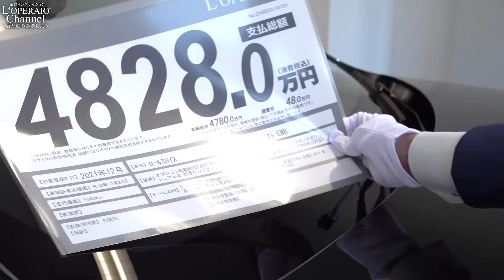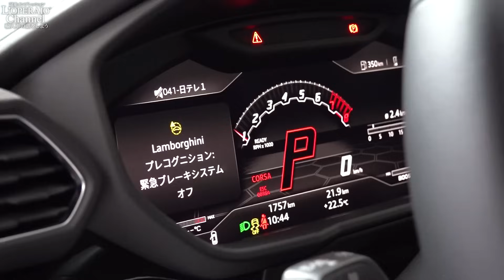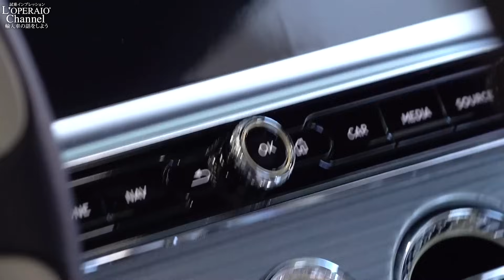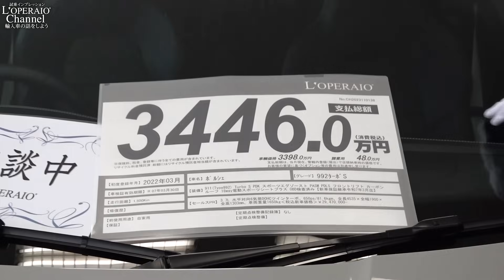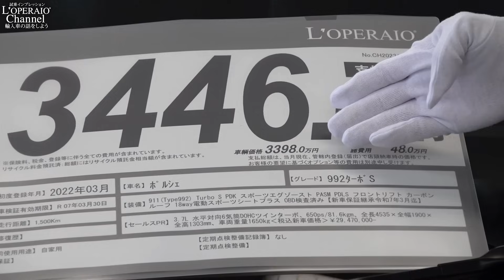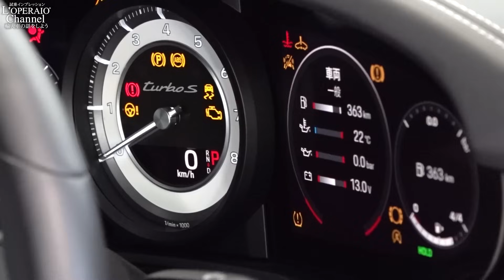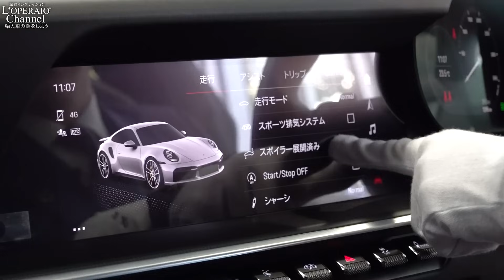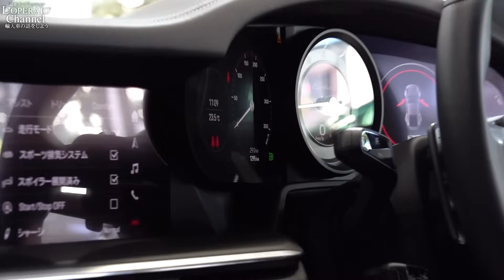ロペライオ世田谷 在庫車両紹介（2023年12月20日）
ロペライオ世田谷の最新の在庫車両をご紹介いたします。

00:00　ロールスロイス ゴースト EWB
05:01　ランボルギーニ ウルス
09:48　ベントレー コンチネンタルGT W12 ファーストエディション
15:52　ポルシェ 911(Type992) ターボS

ロペライオの買取LINE登録は下記のリンクから

Instagramライブ配信も行っております！